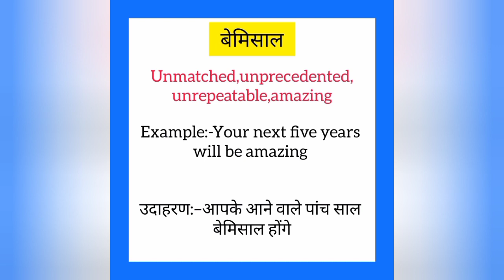Bemishaal ka english mein kya kahate hain | बेमिशाल को इंग्लिश में क्या कहते हैं | Unmatched meaning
Bemishaal ko English me kya kahate hain
Bemishaal को इंग्लिश में क्या कहते है

बेमिशाल को इंग्लिश में unmatched कहते हैं
Bemishaal ko English mein unmatched kahate hain